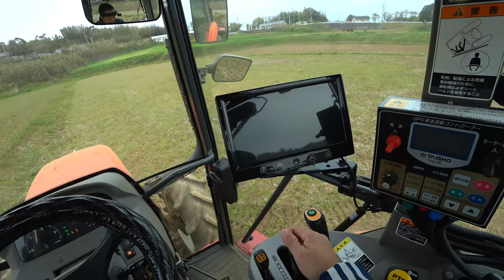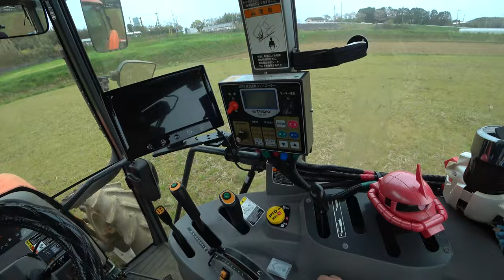【会社員実家農業手伝う】2021コバシ240アースロータリーのナタヅメ交換作業、これって全部変えるとゾッとするクボタMZ775トラクター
関連動画
4隅の残耕を抑えるトラクター耕耘方法?美しい田んぼ or 畑を作る?